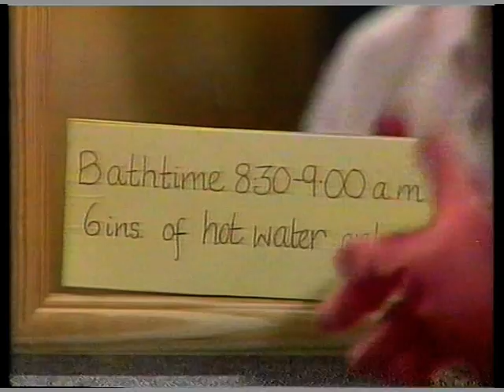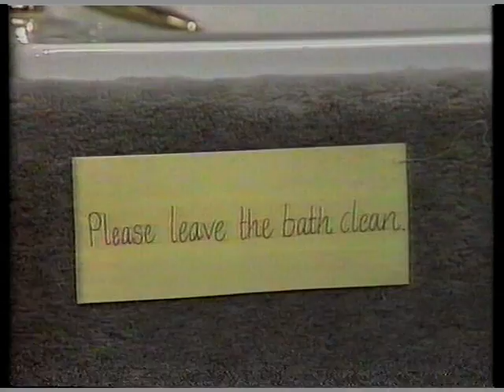The Sooty Show- Boarding House- Part One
Matthew turns the house into a B&B to earn more money. But things don't quite go to plan when setting it up.